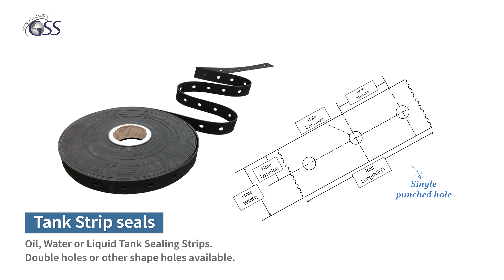(주)글로벌씰링시스템(GLOBAL SEALING SYSTEMS)